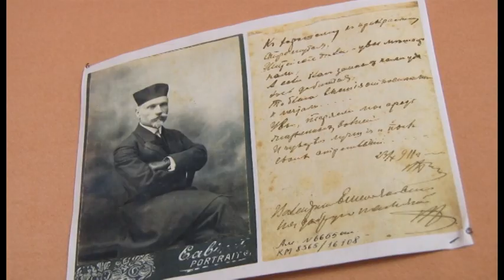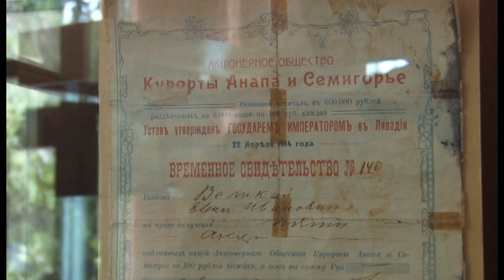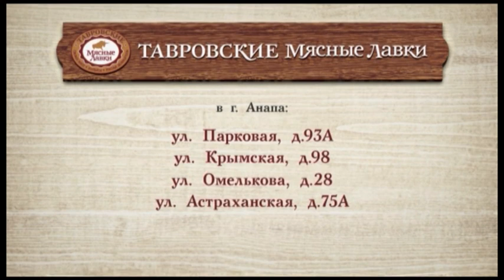Новости "Анапа Регион" от 21 июля 2017 года